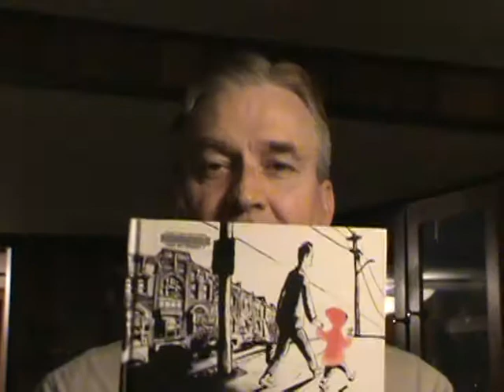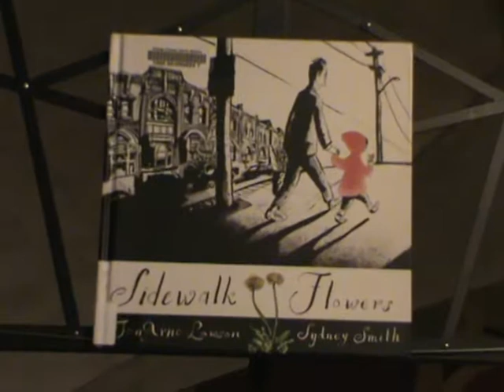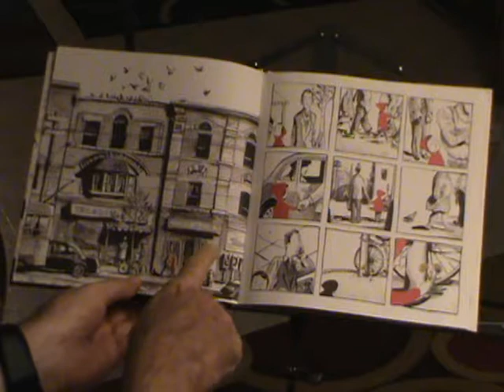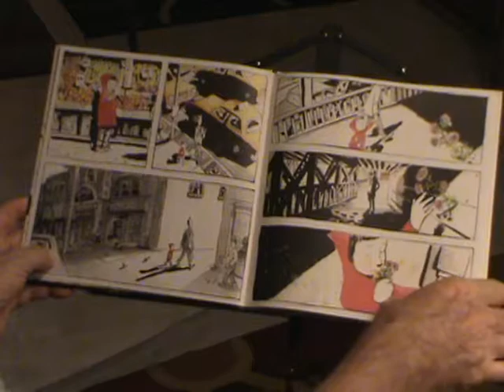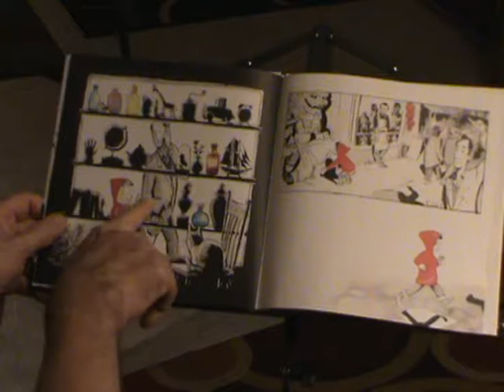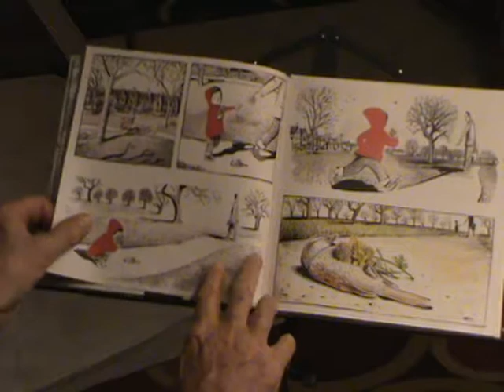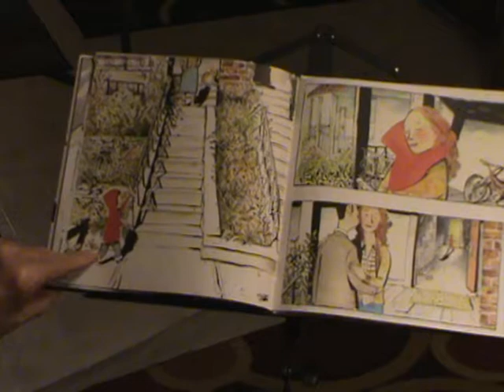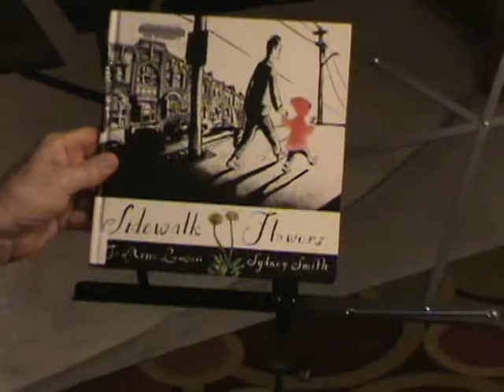Sidewalk Flowers Narated by Clay Hammock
A girl picks flowers from cracks in the sidewalk, while she is walking back home with her father from the Green Grocer Store.  No words.  I had to call the girl Tot to make the story work.  Describing the pictures  is as close as I got to reading it.  It's fun and will remind you of a walk downtown .